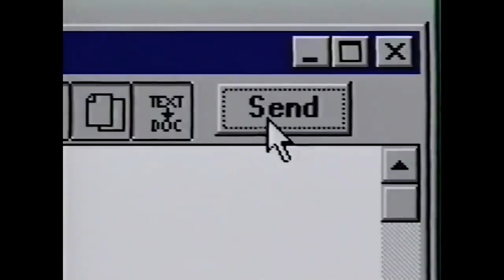Wilber soot has a mental break down